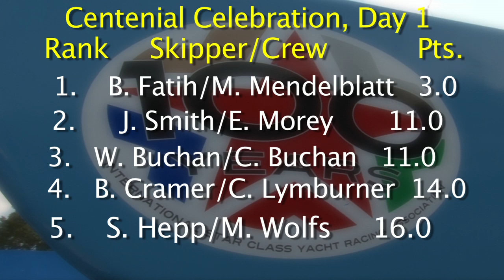Star Class Celebration, day 3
A recap of the events and races on day 3 of the Star Class Centennial Celebration in Larchmont, New York.